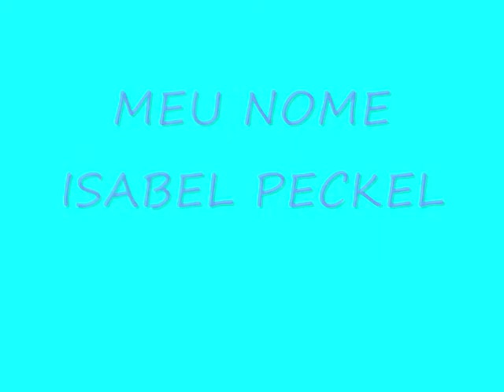voltando a pintar